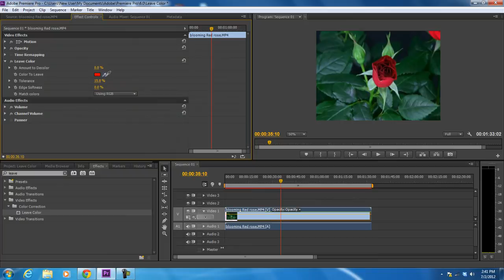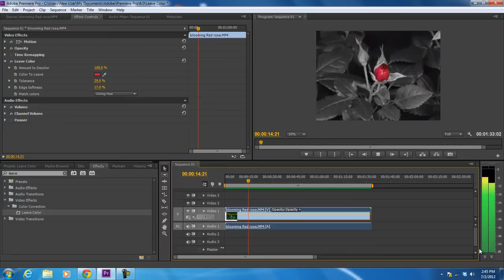How to Use the Leave Color Effect in Adobe Premiere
In this tutorial we will guide you on how to use the leave color video effect in Adobe Premiere.

This effect is used to desaturate the whole clip, excluding one color, to produce a monochromatic video frame. For this tutorial, we will be using a clip of a blossoming red rose, where we are going to desaturate the whole footage except the color of the rose.

Step 1 -- Leave Color effect

Once you have added the footage in the timeline, simply move to the Effects menu and type "Leave" in the search box.

You will find only one video effect with the name of "Leave Color" in the results under the color correction section. To isolate color from the clip, simply apply the filter on the clip by dragging the effect into the video layer.

Step 2 -- Configuring the Leave color effect

To configure the effect, move to the effect control panel on top and go to the Leave color menu.

To isolate color from the video, pick the color which you want to be left out, by using color picker tool next to the "color to leave" option. Increase the amount of decolor to 100 and notice how the rest of the footage is desaturated.

Next, move to the tolerance option and increase it according to your footage. Keep changing the values so that only the selected color appears on the screen. With that done, select "using Hue" from the drop down menu next to the Match Color option. This will strictly follow the monochromatic variance to the selected value.

Lastly, increase the edge softness to 17% and you are done.

In the screenshot below, you can see that only the selected color is being displayed on the screen, while the rest of the sequence is desturated.